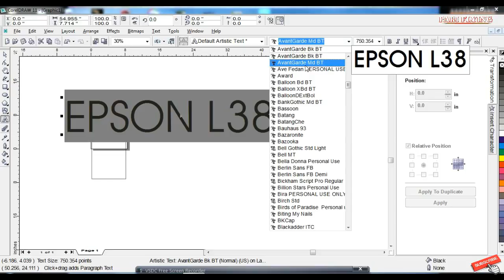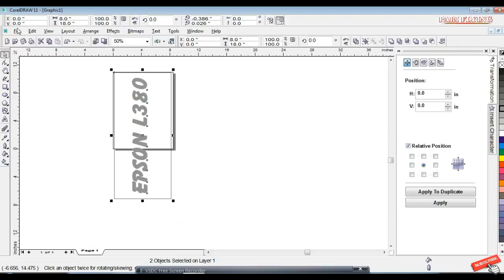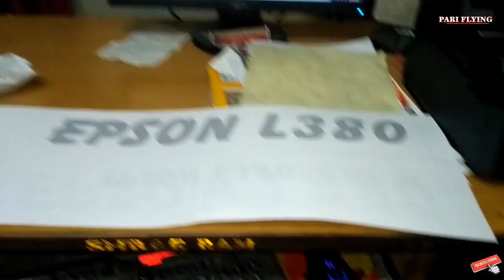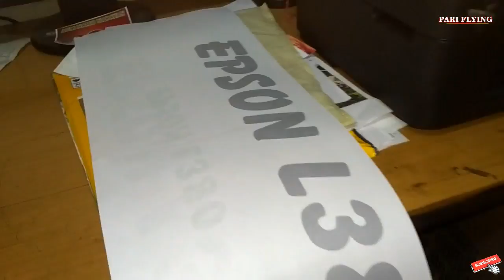HOW TO LONG PAGE PRINT// EPSON L380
ALL SETING PRINTERS COREL DRAW 11 AND 12  = L100 L110 L210 L220 L300 L350 L355 L355 L550.
L565,L382,L655,L605,220,L1455,L1300,455,550,355 T664
T6641-B,T6642-C,T6643-M,T6644-Y